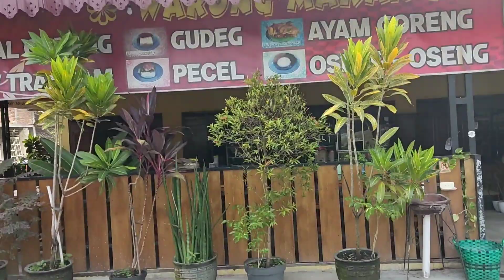Gowes cari sarapan "Gocapan" di Watukelir lanjut geblek pari ne Klaten